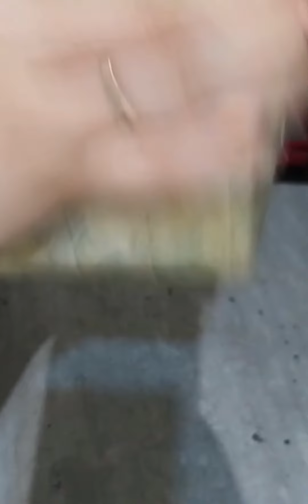Salade de Concombre logane